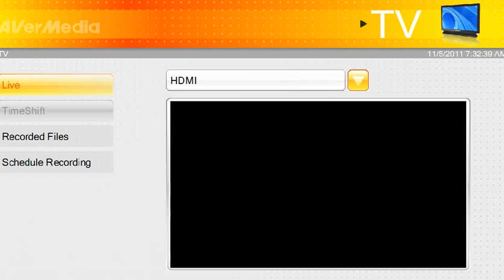[PS3] BF3 Campaign [1st playthrough][Hard] - 1 / 8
*UNCUT* First play through of Battlefield 3 single player on Hard difficulty - (auto split from twitch.tv) - Recorded live on Justin.tv -- Recorded live on Justin.tv